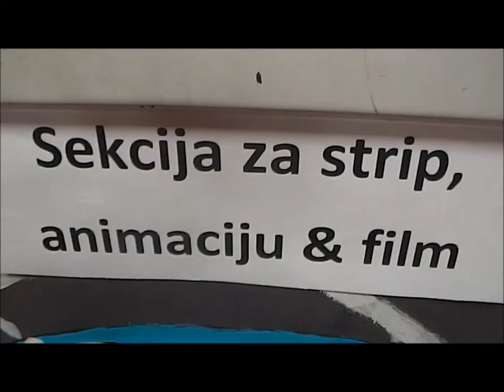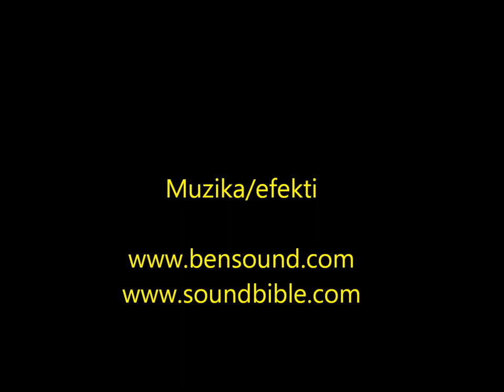Bosanski superheroji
Sekcija za strip, animaciju i film JU "Deseta osnovna škola" Ilidža koju vodi Vedad Šabanadžović, bibliotekar škole, postoji još od 2013. godine. Svoje stripove i ilustracije učenici su izlagali i objavljivali širom BiH, ali i u Hrvatskoj, Srbiji, Finskoj, Švicarskoj, ...

Dosadašnje nagrade i ostvarenja:
Što se tiče ekipnih radova tj. video ostvarenja sekcija je uradila 5 crtanih filmova, 2 spota, 1 dokumentarni i 1 igrani film  i u dosadašnjem radu osvojila:
1. nagradu „Zlatni točak tehnike“ 2016. za crtani film „Gladna bajka na Smotri naučno- tehničkog stvaralaštva mladih Bosne i Hercegovine (prva nagrada osvojena na svim nivoima, od općinskog do državnog);
1. mjesto na Festivalu za djecu i omladinu (FDO) u Zenici 2016. za crtani film „Gladna bajka“;
2. mjesto za crtani film „Bajka o kralju pacova“ (FDO Zenica 2017.);
1.mjesto za muzički spot „Četiri godišnja doba“ (FDO Zenica 2018., HFF Hadžići 2019.);
1.mjesto na Festivalu za djecu i omladinu u Zenici 2019.  za crtani film "Let iznad Bosne i Hercegovine";
1. mjesto na manifestaciji "Dani evropskog naslijeđa 2019."  za crtani film "Let iznad Bosne i Hercegovine"  koja se održavala pod pokroviteljstvom Federalnog ministarstva u Grudama, Širokom Brijegu i Ljubuškom;
1.mjesto za spot “Trejler za lektiru – Mak Dizdar: Kameni spavač” (FDO Zenica 2020.);
3. mjesto za igrani film „Povratak na Zemlju" (FDO Zenica 2020.)

O sekciji i ostalim aktivnostima u biblioteci i školi se može pogledati na blogu i fb stranicama: